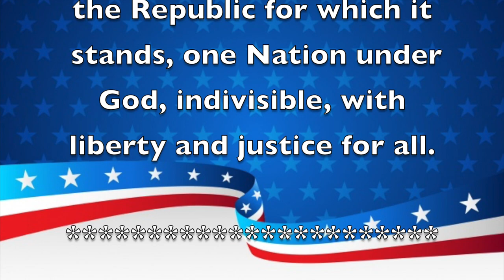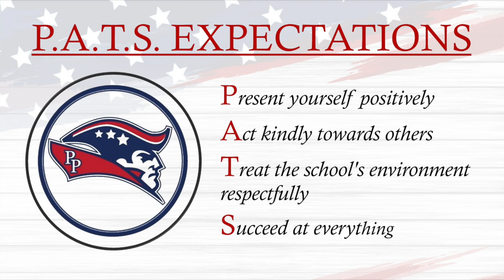Morning Announcements March 8th, 2021